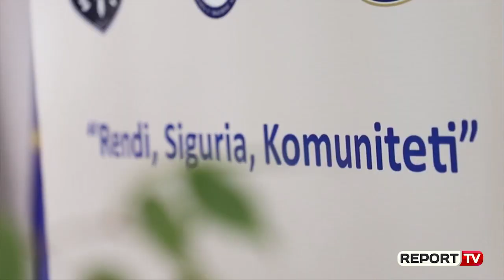Report TV -Lleshaj: Në shkurt ngrihen njësitë e reja në polici kundër krimit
TIRANË - Në fillim të muajit shkurt pritet të ngrihen njësi të reja në Policinë e Shtetit si nevojë e paketës ligjore kundër krimit të organizuar, "KÇK".

“Ne së shpejti do të kalojmë një paketë shumë të rëndësishme ligjore kundër krimit të organizuar, e cila do të kërkojë që Njësitë e Policisë së Shtetit të angazhohen fort. Do të kalojmë në një fazë të re të luftës kundër krimit të organizuar dhe këtu kërkohet dituri. Kemi krijuar ndërkohë Njësinë për Kapjen e Personave në Kërkim, njësia “K”, për shkurt, e Krimit Ekonomik, "E”, ajo e inteligjencës, Njësia “I” . Edhe kjo “K”–ja, pra e kërkimit dhe e kapjes së personave, është një çështje e rëndësishme. Ka filluar aktivitetin por prapë është në fazë konsolidimi dhe aty mund të ketë hapësirë për ju. Pastaj janë strukturat tjera, është ajo e krimit kompjuterik”, tha ministri i Punëve të Brendshme, Sandër Lleshaj.